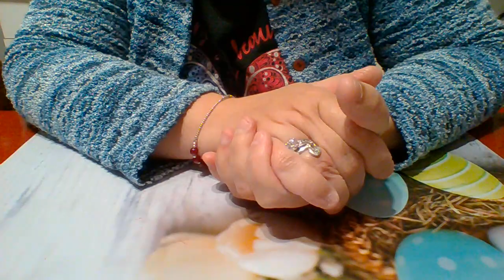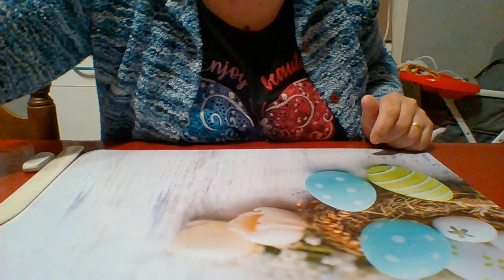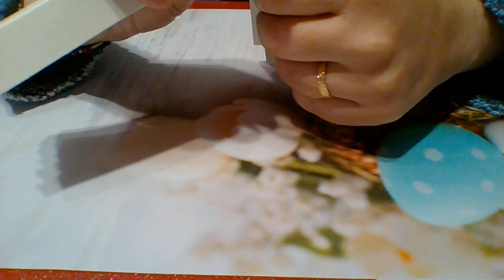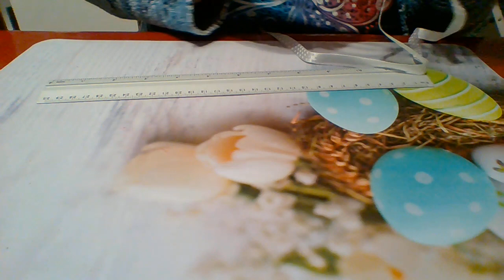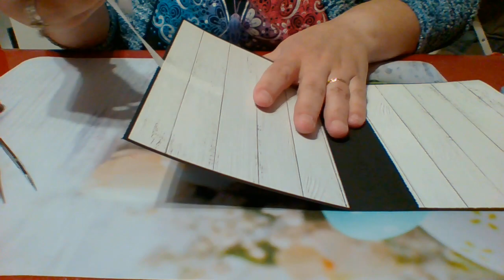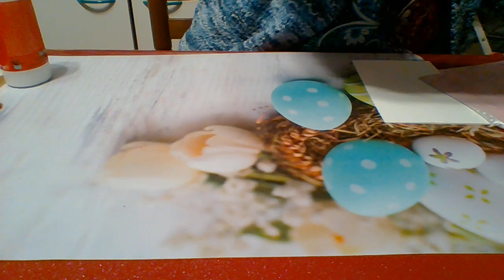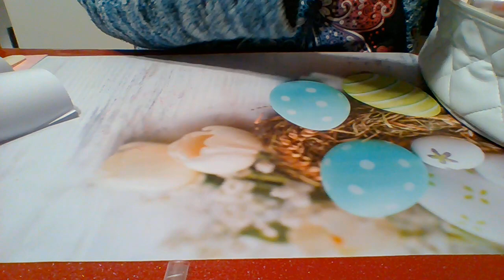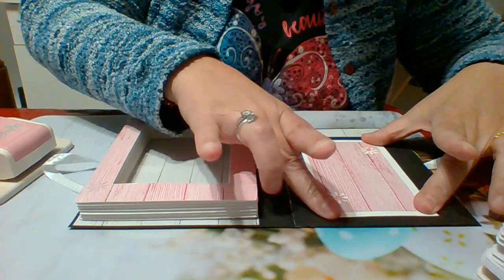TUTO SCRAP FAUX LIVRE BOITE POUR OFFRIR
ou sur mon facebook angelique dp